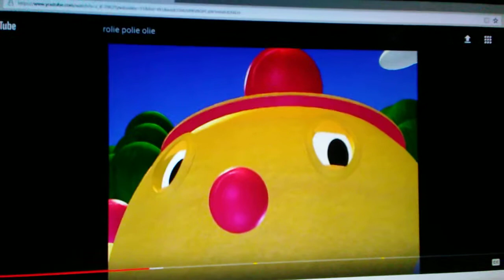AFV Crossover Part 44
Here's more of my AFV crossover featuring MLP and other characters,  plus on 0:03, Housy from Rolie Polie Olie make appearance on my crossover.